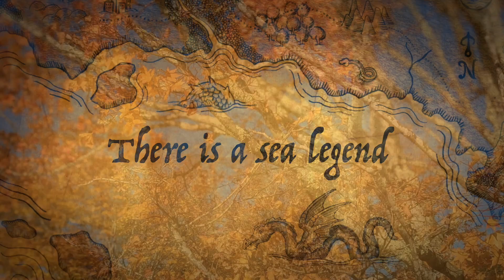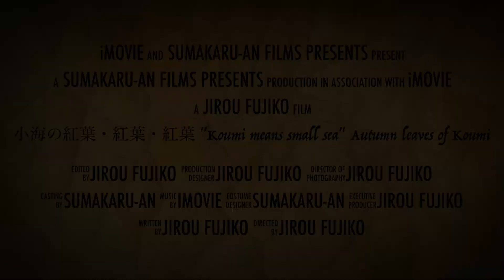小海の紅葉・紅葉・紅葉 "Koumi means small sea" Autumn leaves of Koumi HD 1080p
小海には海伝説があります。そんな小海の今は一面の紅葉・紅葉・紅葉。
「小海」を英語で言えばSMALL SEAそんな小海の紅葉を海伝説に絡めてムービーにしました。
ーーー小海町観光協会のホームページより引用ーーー
「小海のクジラ」
昔、越後の海に鯨の夫婦がいた。
好奇心おうせいなその夫婦はどこか違う所に住みたいと考えていた。
すると千曲川をさかのぼったところに「小海」というきれいな海があると聞いた。夫婦はそこを目指し川をさかのぼり始めた。
大きな流れがやがて狭くなり、浅くなり、夫婦は体をねじ曲げながら苦労してのぼりつめた。
しかし、一向に海らしきものは見あたらず、困った夫婦は近くをあるいていたお百姓さんにたずねた。
「この辺に小海という美しい海があると聞いてここまで来たんですが、そこはまだ遠いんですか？」
するとお百姓さんは笑いころげながらこう答えた。「そりゃ、ここいらの地名で海のことじゃねぇ！」
それを聞いた鯨の夫婦はしおしおと帰っていった。
信濃の民話「鯨の夫婦」より
小海町観光協会：　小海物語

ーーー
There is a sea legend in the small sea. Koumi is currently covered in autumn leaves, autumn leaves, autumn leaves.
If you say "Koumi" in English, it's SMALL SEA We made a movie about the autumn leaves of Koumi with the legend of the sea.
--Quoted from the website of the Koumi Town Tourism Association--
"Small Sea Whale"
Long ago, there was a couple of whales in the sea of ​​Echigo.
The curious couple wanted to live somewhere else.
Then I heard that there is a beautiful sea called "Koumi" in the place where I went up the Chikuma River. The couple started heading up the river to reach it.
The large stream eventually narrowed and became shallower, and the couple struggled up, contorting their bodies.
However, they couldn't find anything that looked like the sea, so the troubled couple asked a farmer who was walking nearby.
“I heard that there is a beautiful sea called Koumi around here, so I came all the way here, but is it still far away?”
The peasant smiled and replied: "Well, the name of the place around here doesn't mean the sea!"
Hearing this, the couple of whales left quietly.
From the Shinano folktale "Whale Couple"